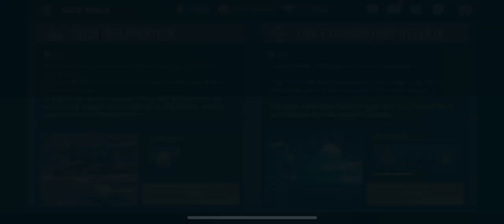MAD8:RAID BATTLE (레이드 배틀) MOBILE GAME PART 2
MAD8 : Raid Battle (레이드 배틀) Video

RPG GONE MAD!

MAD8 - A dynamic and intense new Action RPG where you command a squad of Heroes and Shadow Tech weapons to engage in missions against the United Government Forces.
This RPG delivers intense action, legendary Heroes, and high-tech weapons wrapped in total chaos!

[Game Introduce]

▶ Action RPG with 8 Heroes ◀
In order to survive in a world where you can trust no one, you have to depend on your Heroes. Recruit and advance the 8 Heroes in your journey against the United Government Forces.

▶ Dynamic and Unique Skills! ◀
Each Heroes with different walks of life will also bring unique Skills to the table.
Combine the unique Skills to form your squad to battle the equally unique missions.

▶ Deploy Shadow Tech ◀
You have to get smart if you want to take down an enemy bigger and more powerful than you. The weapons of the Shadow Tech program will help combat your enemies and you’re your Heroes safe. Research and upgrade your Shadow Tech weapons and get an edge on your missions.

▶ Multiplayer Battle in the Battle Ground! ◀
You only can trust yourself and your Shadow Tech weapons in the Battle Ground. You can fight along other players to take down a common Boss, but don’t get too friendly, there’s no loyalty in the Battle Ground!

▶ PvP Battle with other Commanders! ◀
Do you want to measure your best squad against other commanders around the world?
Throw down the gauntlet with your most powerful Heroes and Shadow Tech weapons!

▶ Build and Manage your City Island! ◀
A powerful squad of Heroes needs a good home.
Construct and upgrade buildings in your City Island to develop your Heroes, Gears and Weapons. Build Landmark buildings to produce resources you need for research and upgrades.

For more information on MAD8, please visit.

Açıklama

RPG YAPILDI!

MAD8 - Heroes ve Shadow Tech silahlarından oluşan bir kadroya Birleşik Devlet Kuvvetlerine karşı görev yapmak üzere görev verdiğiniz dinamik ve yoğun yeni bir Eylem RPG'si.
Bu RPG, yoğun hareket, efsanevi kahramanlar ve toplam kaosa sarılmış yüksek teknoloji silahları sunuyor!

[Oyun tanıtmak]

8 Heroes ile aksiyon RPG
Kimseye güvenemeyeceğiniz bir dünyada hayatta kalabilmek için Kahramanlarınıza güvenmek zorundasınız. Birleşik Hükümet Güçlerine karşı yolculuğunuzda 8 Kahraman toplayın ve ilerleyin.

▶ Dinamik ve Eşsiz Beceriler! ◀
Farklı yaşam alanlarına sahip her bir Kahraman aynı zamanda masaya benzersiz Beceriler getirecektir.
Eşit derecede eşsiz görevlerle savaşmak için ekibinizi oluşturmak üzere eşsiz Becerileri birleştirin.

▶ Shadow Tech'i dağıtın ◀
Sizden daha büyük ve daha güçlü bir düşmanı ele geçirmek istiyorsanız akıllı olmalısınız. Shadow Tech programının silahları, düşmanlarınızla savaşmanıza yardımcı olacak ve siz Kahramanlarınız güvende olacak. Shadow Tech silahlarını araştır ve geliştir ve görevlerinde üstünlük sağla.

Savaş Zeminde Multiplayer Savaş ▶! ◀
Battle Ground'ta sadece kendinize ve Shadow Tech silahlarınıza güvenebilirsiniz. Ortak bir Patronu ele geçirmek için diğer oyuncularla savaşabilirsiniz, ancak fazla arkadaşça davranmayın, Savaş Alanı'nda sadakat yok!

▶ Diğer Komutanlarla PvP Savaşı! ◀
En iyi takımınızı dünyadaki diğer komutanlara karşı ölçmek ister misiniz?
En güçlü Kahramanlar ve Shadow Tech silahlarınızla eldiveni aşağı atın!

▶ Şehir Adası'nı oluştur ve yönet! ◀
Heroes'un güçlü bir ekibinin iyi bir eve ihtiyacı var.
Kahramanları, Gears'ı ve Silahları geliştirmek için Şehir Adasında binalar inşa et ve geliştir. Araştırma ve yükseltme için ihtiyacınız olan kaynakları üretmek için Landmark binaları inşa edin.

MAD8 hakkında daha fazla bilgi için lütfen adresini ziyaret edin.